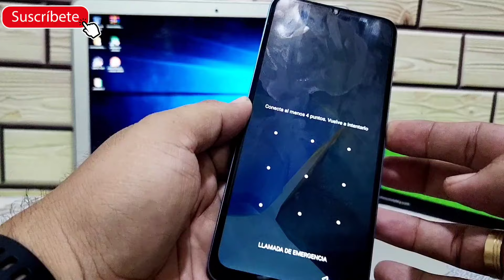Formatear *hard reset* INFINIX HOT 30i y mas Modo recovery Android 13 y mas Quitar clave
Como formatear infinix hot 30i
modo recovery Hard reset hot 30
infinix modo recovery
Hard reset infinix smart android 12 android 11

como formatear Hard reset modo recovery hot
como formatear
resetear infinix
restaurar de fabrica hot 30i
quitar clave pin patron infinix

compatibles con los nuevos infinix
efectivo